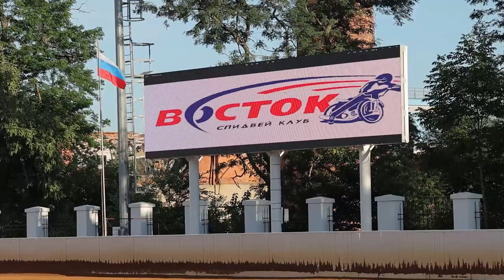Первая гонка на обновлённом стадионе «Авангард» во Владивостоке.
Первая гонка после реконструкции стадиона «Авангард»: команда «Восток» одержала уверенную победу над «Турбиной» из Балаково. Зрелищные заезды состоялись вечером 13 июля. Счет гонки составил 55:37. Поддержать участников пришли тысячи болельщиков. В их числе был и глава Владивостока Константин Шестаков.